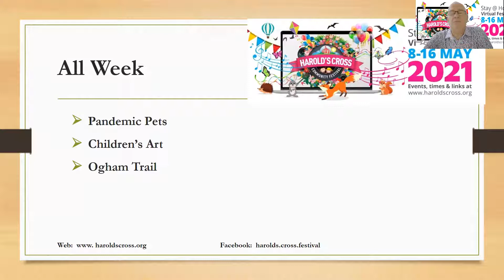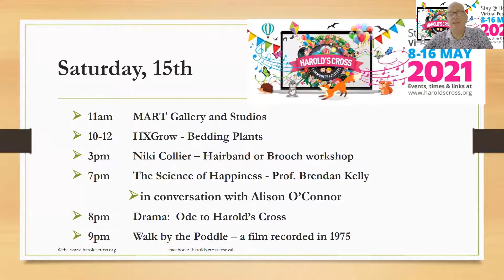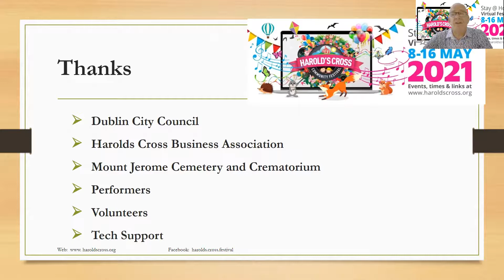Festival 2021 - launch by Conor O'Mahony